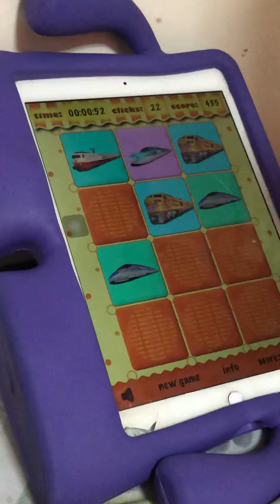Enzo at 3 memory game